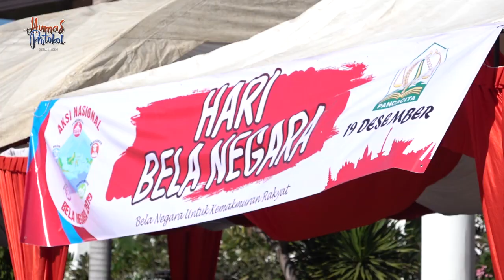Peringatan Hari Bela Negara Momentum Semangat Membangun Negeri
Banda Aceh - Pelaksana Tugas Gubernur Aceh, Nova Iriansyah, menyebutkan peringatan hari Bela Negara harus menjadi momentum untuk mendorong dan menumbuhkan semangat Bela Negara dalam diri setiap warga negara Indonesia. Bela Negara masak kini, kata Nova, bukan lagi perjuangan melawan penjajah, melaikan memiliki semangat cinta negeri, peduli dan aktif berpartisipasi dalam berbagai aktivitas pembangunan.

“Semangat rela berkorban untuk negara adalah salah satu simbol dari kecintaan kepada bangsa dan negara,”kata Nova saat menjadi Inspektur upacara peringatan Hari Bela Negara Ke-71, di Halaman Kantor Gubernur Aceh, Kamis, (19/12).